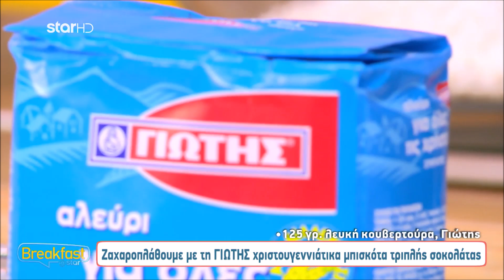Χριστουγεννιάτικα Μπισκότα χιονοστιβάδας | Σταύρος Βαρθαλίτης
Υλικά για μπισκότα

· 250γρ. αλεύρι γ.ο.χ

· 200γρ. βούτυρο, σε θερμοκρασία δωματίου

· 60γρ. ζάχαρη άχνη

· 100γρ. καρύδια

Υλικά για την επικάλυψη:

· 250γρ. λευκή κουβερτούρα σοκολάτας

· 100γρ. τρούφα Party déco

Εκτέλεση για μπισκότα χιονοστιβάδα

· Προθερμαίνουμε το φούρνο στους 180οC.

· Σε κάδο του μίξερ βάζουμε το βούτυρο και τη ζάχαρη.

· Χτυπάμε σε μέτρια ταχύτητα, για 2 λεπτά.

· Προσθέτουμε τη βανίλια και σταδιακά το αλεύρι μαζί με το μπέικιν πάουντερ.

· Χτυπάμε σε χαμηλή ταχύτητα μέχρι να ομογενοποιηθούν.

· Προσθέτουμε τα καρύδια ψιλοκομμένα και χτυπάμε μέχρι να ομογενοποιηθούν.

· Στρώνουμε λαδόκολλα σε ένα μεγάλο ταψί.

· Πλάθουμε μπάλες 30 γρ. με τα χέρια μας αφήνοντας κενά ενδιάμεσα.

· Μόλις γεμίσει το ταψί, μεταφέρουμε στο ψυγείο για 1 ώρα.

· Ψήνουμε τα μπισκότα για 15-18 λεπτά.

· Αφήνουμε τα μπισκότα να κρυώσουν για 5 λεπτά και, στη συνέχεια, μεταφέρουμε σε μια σχάρα για να κρυώσουν εντελώς.

· Λιώνουμε τη λευκή σοκολάτα σε μπεν μαρί ή στο φούρνο μικροκυμάτων.

· Βουτάμε το πάνω μέρος κάθε μπισκότου στη λευκή κουβερτούρα και το τοποθετούμε ξανά στη σχάρα.

· Πασπαλίζουμε με τη τρούφα.

· Μεταφέρουμε τα μπισκότα στο ψυγείο για να σταθεροποιηθεί η σοκολάτα και να δέσει γρήγορα, για 10 λεπτά.

· Απολαμβάνουμε!